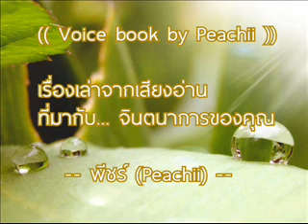โมโม่ MoMo-EP.07 I หนังสือเสียง podcast I เด็กหญิง ผองเพื่อน กับโจรขโมยเวลา I พีชร์ชิอิ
● หนังสือเสียง : โมโม่ MoMo - มิชาเอ็ล เอ็นเด้ ●

◇◇ แค่ฟัง ไม่ต้องอ่าน
ถ้าชอบ "บทตัวอย่าง" แล้วค่อยกดซื้อ ◇◇

สรุปให้ 3 คำ - สนุก ชวนลุ้น และ ให้แง่คิด

หยิบนิยายแปล ให้แง่คิด ของ มิชาเอ็ล เอ็นเด้ ที่พูดถึงเรื่อง "เวลา" ไว้อย่างคมคาย ให้แง่คิด เตือนสติให้คนอ่าน ได้กลับมาสนใจ เวลาที่แต่ละคนมี ได้เป็นอย่างดี เอามาเล่าเป็นนิยายเสียง ให้ได้ฟังกันค่ะ

เวลาคือชีวิต ไม่คงอยู่ หมดไป และสูญหายไปในทุกๆ ลมหายใจ โมโม่ เด็กหญิงที่ไม่ขายเวลา กับ ผองเพื่อนผู้มากเวลา และ โจรขโมยเวลา ที่จะมาซื้อเวลาของทุกคน

พีชร์ชิอิ : เล่า และ พรีวิว หนังสือ นิยาย เรื่องสั้น วรรณกรรม ทั้งใหม่เก่าเป็น podcast หนังสือเสียง นิยายเสียง นิยายก่อนนอน และ บทตัวอย่าง สำหรับคนไม่มีเวลาเปิดอ่าน ก่อนตัดสินใจซื้อ

และ รับพากย์เสียง สปอตโฆษณา, หนังสือเสียง, อนิเมะชั่น, อินโฟกราฟฟิค, สารคดี, เสียงประกอบวีดีโอ, ตัวละครหนัง การตูนส์ ฯลฯ